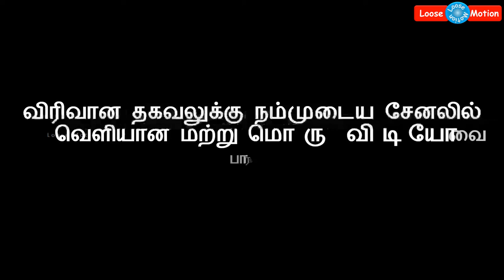சற்று முன்: நடிகை அமலாபால் கைது | Actress Amala Paul Arrested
Tamil and Kerala Actress Amala Paul arrested for Pondichery Car registration issue. She has made 20 lakhs tax evasion due to this luxury car registration in Pondichery.